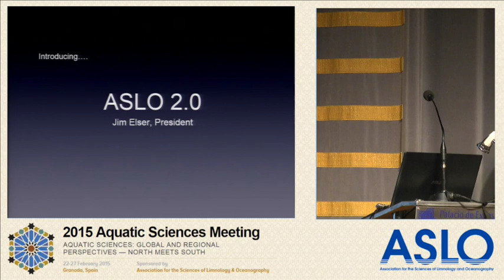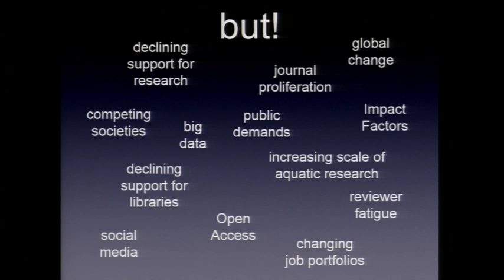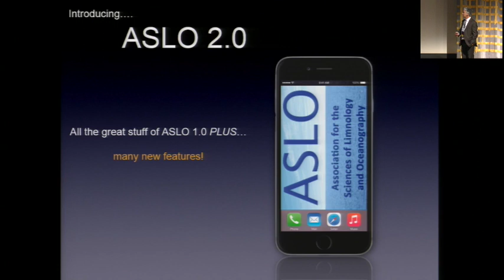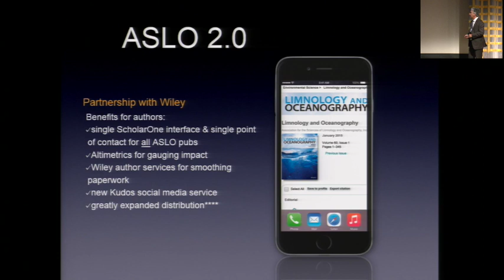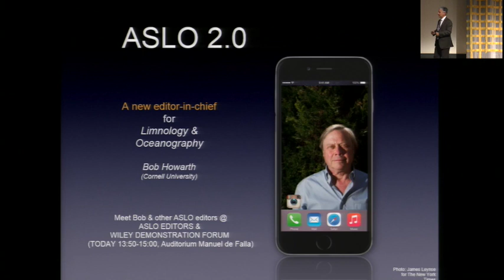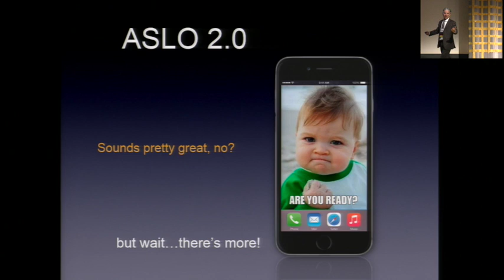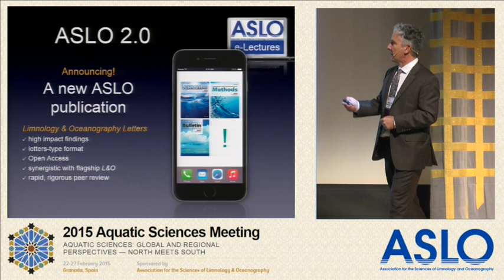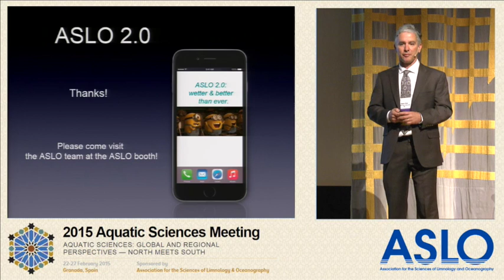2015 ASLO Plenary: Jim Elser unveils ASLO 2.0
ASLO 2.0: reinventing ourselves to assure relevance, impact, and sustainability

Just as aquatic ecosystems are experiencing an unprecedented period of impact and change, so is the scientific community, including its scholarly societies. Our aquatic sciences themselves are changing (becoming global, interdisciplinary, driven by big data) while society’s expectations for science and its communication and application are also undergoing radical transformation. The universe of scientific publication is also evolving in unpredictable ways (e.g. open access, journal proliferation) while traditional avenues of support for journals (e.g. library subscriptions) are eroding. To meet these demands, ASLO has undergone an extended series of external and internal reviews and assessments. Growing out of this process is a transformation of ASLO (“ASLO 2.0”). In this talk I will describe these exciting changes, some of which are completed, some of which are underway as we speak, and some of which will appear in the near future. ASLO 2.0: yet more powerful, more fun, more rewarding than ever before!

James Elser is Regents’ Professor and Distinguished Sustainability Scientist in the School of Life Sciences, Arizona State University.